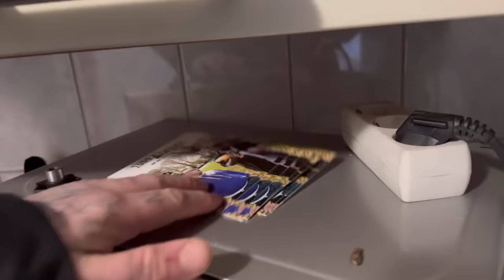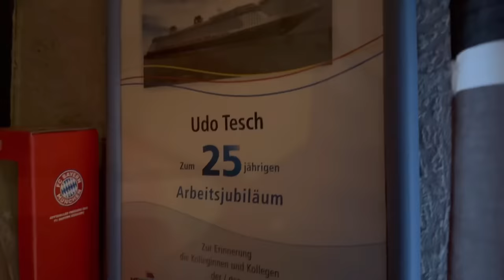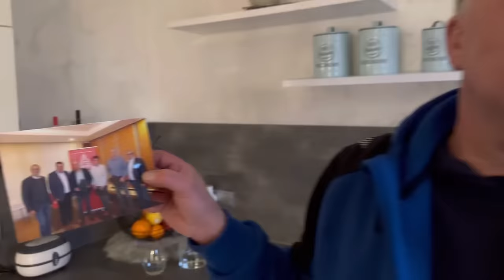Wie reich ist Udo Tesch? | Udo & Wilke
600 Seelendorf Steenfelde.